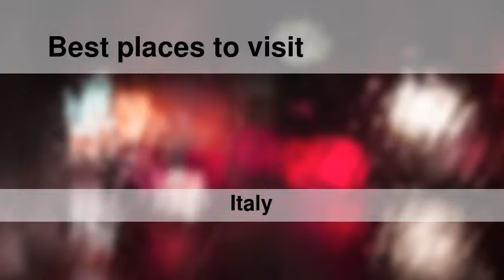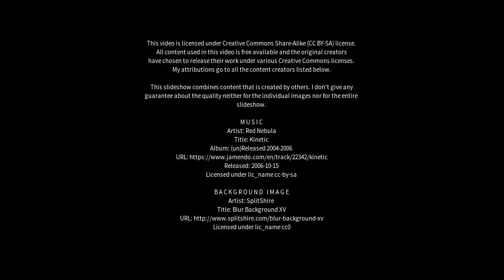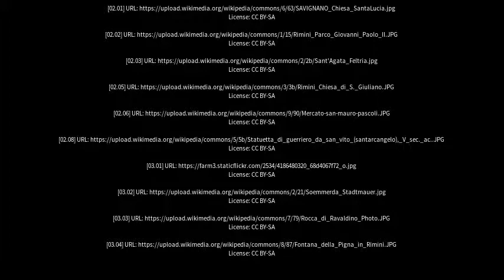Best places to visit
Best places to visit - Santarcangelo (Italy) Best places to visit - Slideshows from all over the world - City trips, nature pictures, etc.